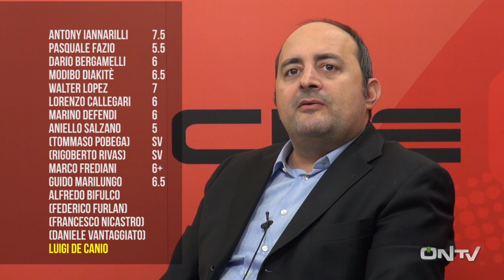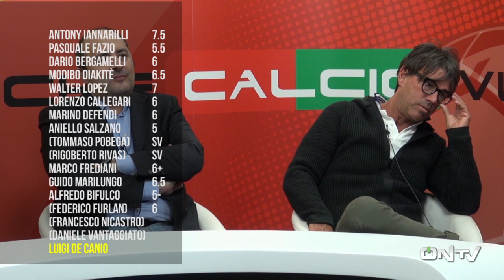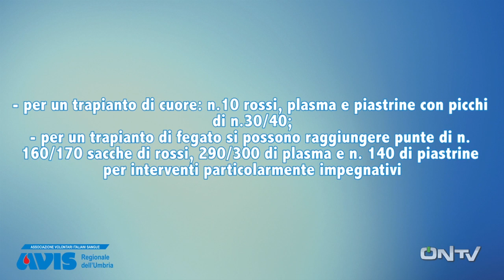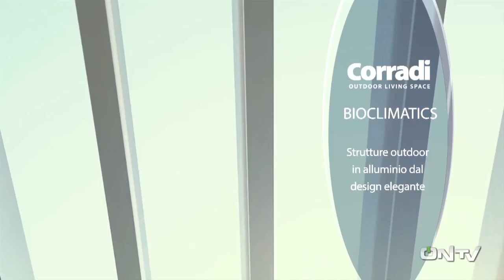ONTV: Che Calcio Vuoi?! Triestina-Ternana (parte 2)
Il commento post Triestina-Ternana con Gigi Manini, Gianni Giardinieri e Tommaso Maria Ferrante (calcioternano.it). Conduce Enrico Maggiolini (parte 2)